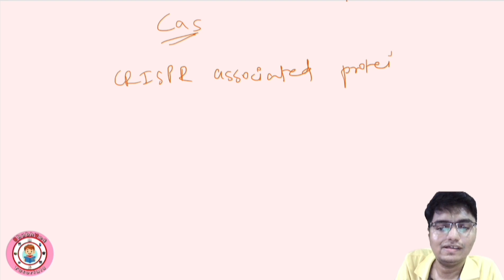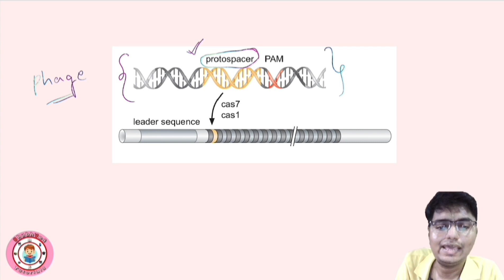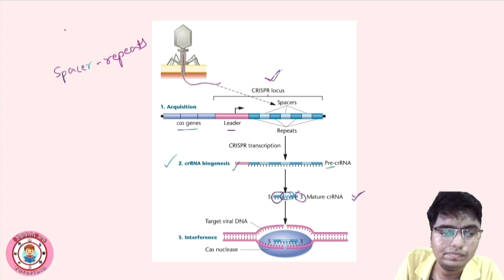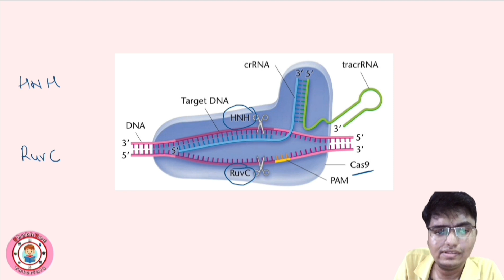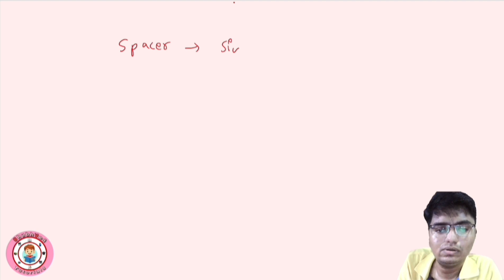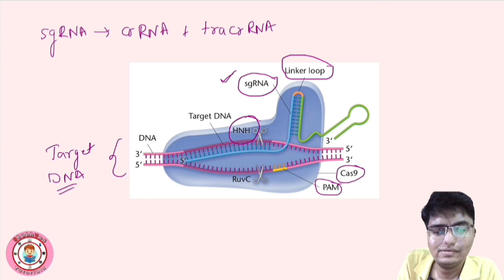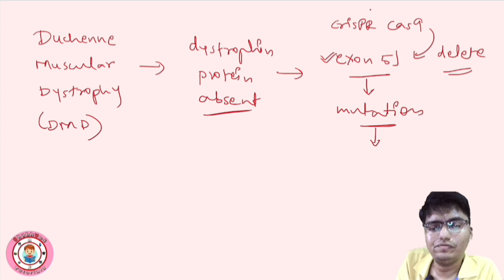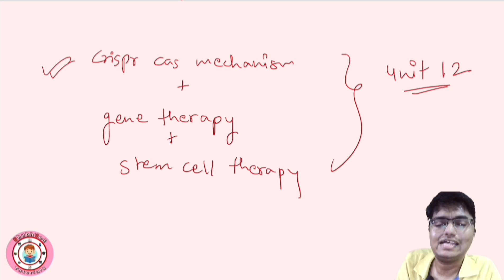CRISPR - Cas9 & Gene Editing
This video is on the detailed mechanism of crispr cas9 and it's use in gene editing.

Contents_
00:00 Introduction
00:11 CRISPR - Cas
05:56 Steps in CRISPR - Cas  mechanism
08:04 Types of CRISPR - Cas
09:51 CRISPR - Cas9 detailed mechanism
13:22 Using CRISPR - Cas9 in gene editing
18:21 DMD as an example to cure using CRISPR - Cas9 gene editing mechanism
20:12 More options in CRISPR - Cas9 gene editing mechanism

This video will be helpful for all biology or life science lovers and students studying in Class 10, Class 12, BSc and MSc too & also entrance exams related to it...